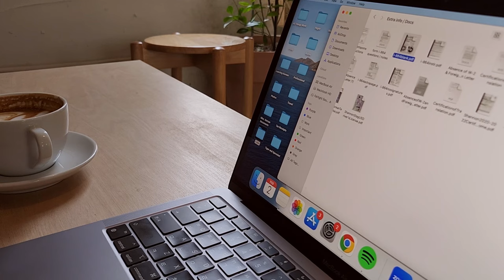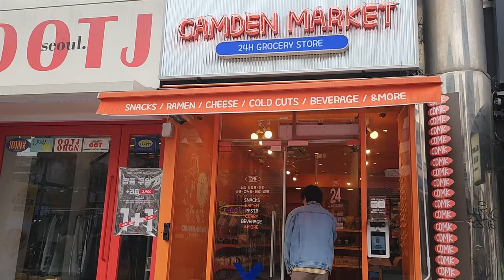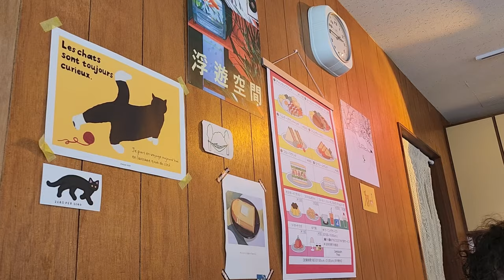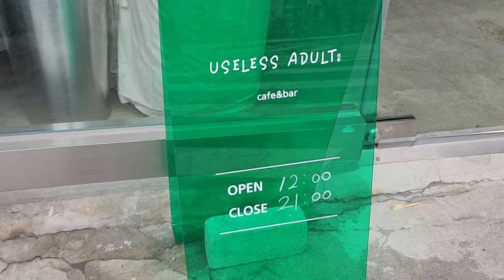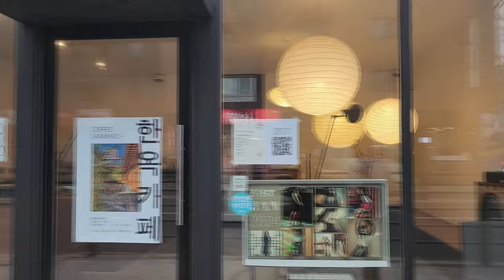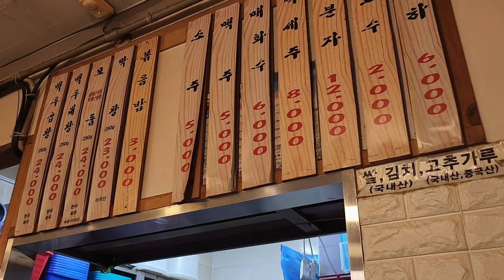The BEST neighborhood in Seoul? 🌸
After hanging around Seoul for a while, we agree: there's no place like home. Bomun (and the surrounding area) is, in our humble opinion, one of the most chill and charming neighborhoods in Seoul. From location to food to *aesthetic* (but ACTUALLY good) cafes, we've got you covered.

0:00 - intro
2:20 - Sungshin main shopping street
3:21 - Sandwich House
4:02 - Seongbuk river
5:55 - Krack Coffee
6:55 - Useless Adult
9:14 - dropping by Atelier Harmony
9:28 - intestine talk and dinner at Baekdu Beef Intestine
12:04 - conclusion

Places visited and mentioned:
Sandwich House 샌드위치 하우스
Krack Coffee 크랙커피
Useless Adult 유즈리스어덜트
Baekdu Beef Intestine 백두한우곱창
Atelier Harmony 아틀리에하모니

|˶˙ᵕ˙ )ﾉﾞHey!